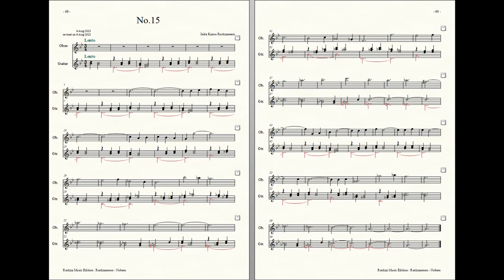Rockzaemon : Prelude for Oboe and Guitar, Nubem No.15